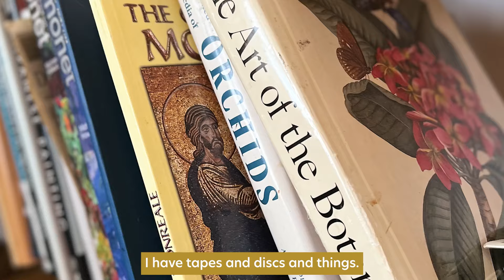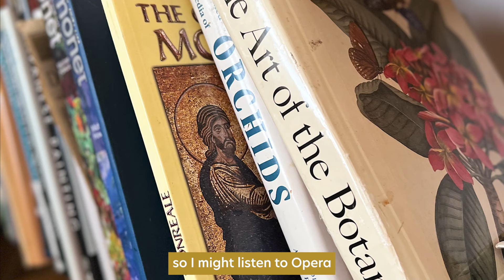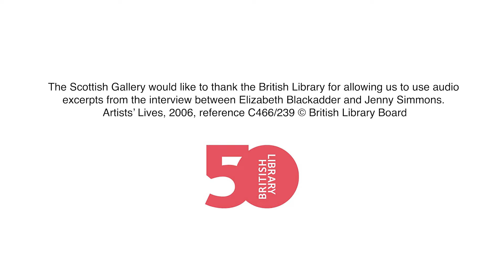Elizabeth Blackadder | A Celebration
To complement Dame Elizabeth Blackadder’s Edinburgh Art Festival exhibition A Celebration, The Scottish Gallery is proud to release a new film produced by the Edinburgh Film Company.

In this new film, which draws on rich archive material from The Scottish Gallery and the British Library, the artist offers personal insights into her childhood and studio practice.

The Elizabeth Blackadder exhibition showcases work from seven decades of the artist’s eminent career. It is on display at The Scottish Gallery 27 July - 26 August 2023.

Film by Edinburgh Film Company